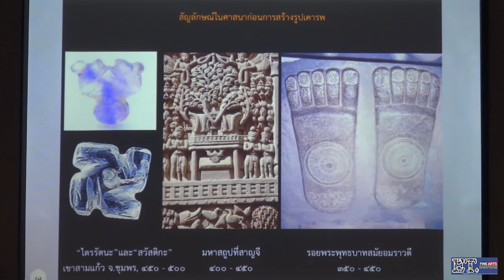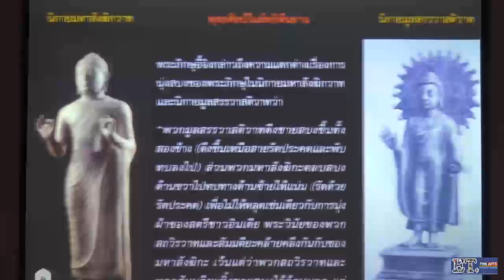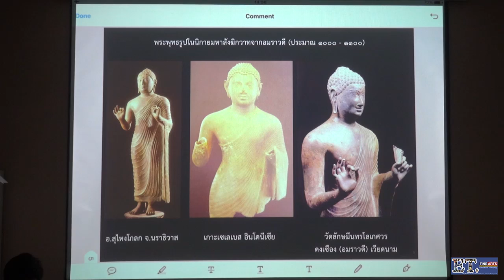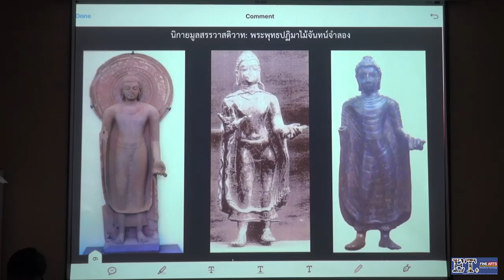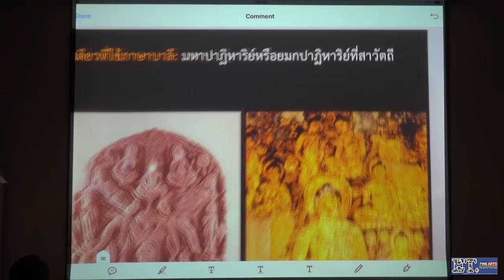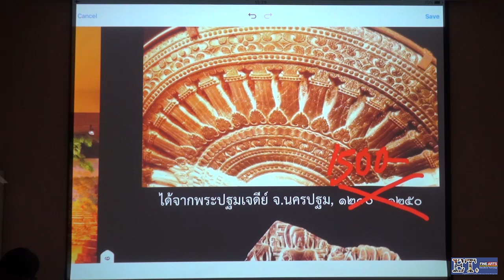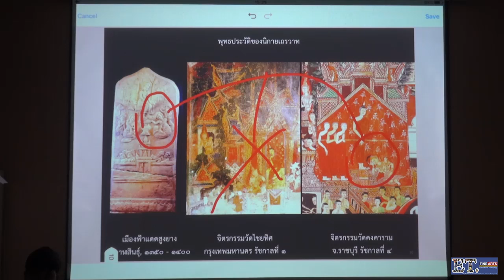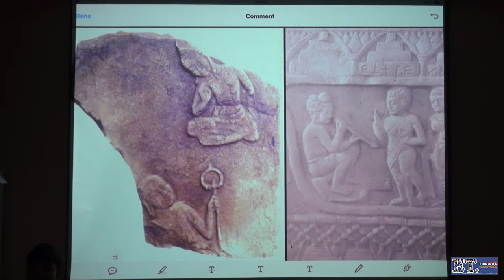2. "พุทธปฏิมาในลัทธิหีนยาน" พิชญา สุ่มจินดา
“ประติมากรรมในประเทศไทย” กระบวนวิชา 104302 จิตรกรรมและประติมากรรมไทย ประจำภาคการศึกษาที่ 2/2560 โดย พิชญา สุ่มจินดา ภาควิชาศิลปะไทย คณะวิจิตรศิลป์ มหาวิทยาลัยเชียงใหม่

เนื้อหา:
1. บทนำ
2. พุทธปฏิมาในลัทธิหีนยานและมหายาน
3. พราหมณประติมาก่อนพุทธศตวรรษที่ 15
4. พุทธปฏิมาในลัทธิตันตรฺยานจากอินเดีย ชวา และจัมปา
5. พุทธปฏิมาในลัทธิตันตรฺยานจากกัมพูชา
6. พราหมณประติมาระหว่างพุทธศตวรรษที่ 15 - 19
7. พุทธปฏิมาในนิกายเถรวาท ภายใต้คณะสงฆ์มหายานสถวิระ
8. พุทธปฏิมาในนิกายเถรวาท ภายใต้คณะสงฆ์มหาวิหารวาสิน
9. พุทธปฏิมาในนิกายเถรวาท ภายใต้คณะสงฆ์มหานิกาย และพราหมณประติมาในสมัยอยุธยา
10. พุทธปฏิมาในนิกายเถรวาท ภายใต้คณะสงฆ์มหานิกายและธรรมยุตในสมัยรัตนโกสินทร์
11. ประติมากรรมที่ได้รับอิทธิพลจากตะวันตก
12. ประติมากรรมสมัยใหม่และร่วมสมัย